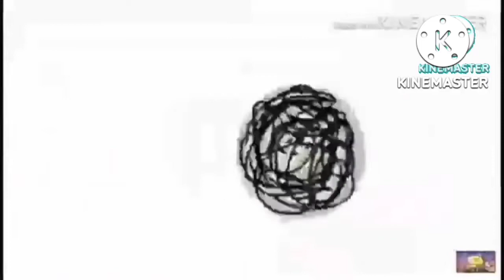@SunsetEAS-m9y's Everyone Fights Bad Users V4 Add Round 3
Credit to @SunsetEAS-m9y and everyone.